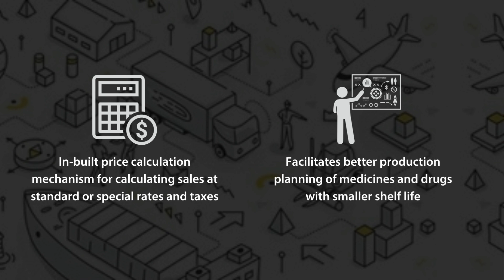A comprehensive business solution for Sales and Distribution, Warehouse management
It is a comprehensive business solution for
- Sales & Distribution
- Demand Management
- Warehouse Management
- Receivables Management
- Inventory Management

Rise productivity with an easy-to-learn cloud-ready solution and increase insights into every corner of your business. Explore our business software serving the pharmaceutical, FMCG, healthcare, cosmetic, lubricants, and other companies and distributors. With presence in over 40 countries and 5000+ users, pharmanet is able to drive digital transformation for distributors.

Pharmanet is a digital and automation solution by Sarjen Systems, a trusted business technology partner with a legacy of 25years.